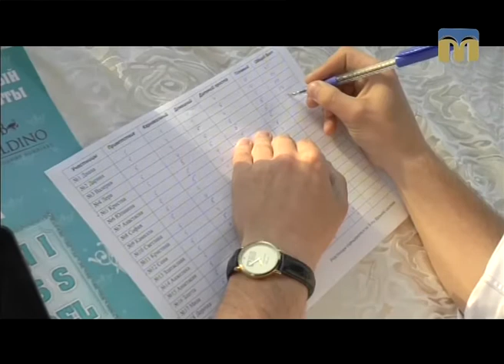Це вас хвилює. Екологічний фестиваль "ЧистоFest" - 09.06.2017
Гість студії - голова Всеукраїнського літературного клубу "Фенікс" Олександр Єгоров.
Ведуча програми - Олена Клепа.